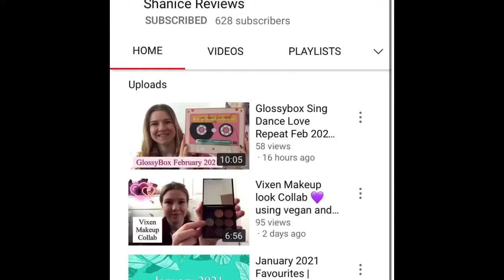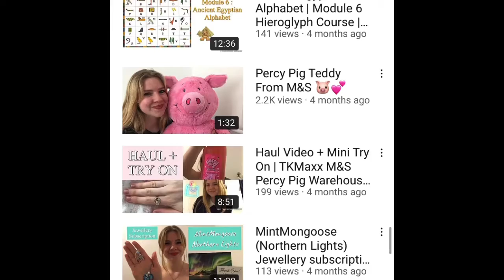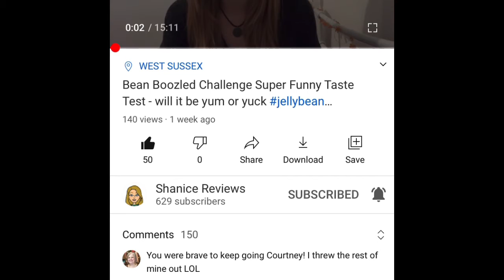Shanice Reviews with soundeffects shoutout